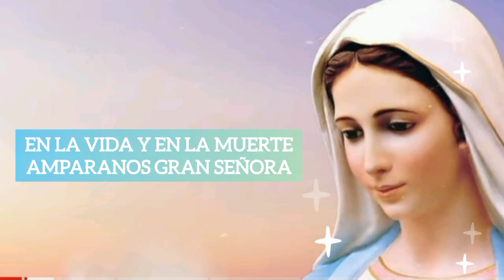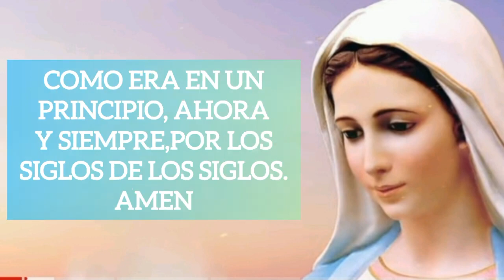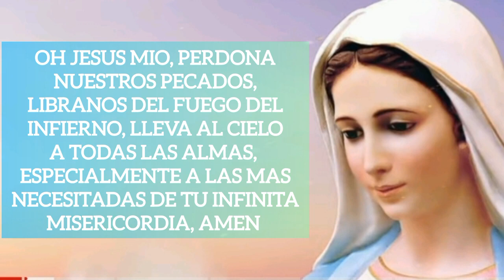SANTO ROSARIO PARA EL JUEVES 20 DE JUNIO